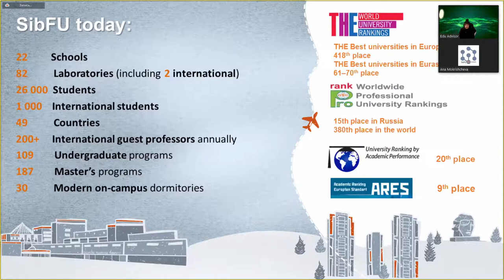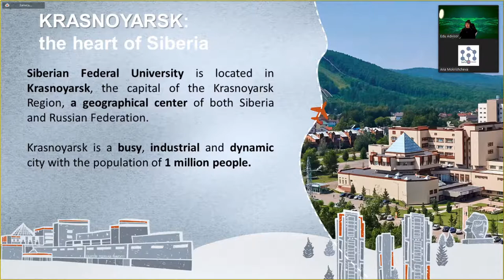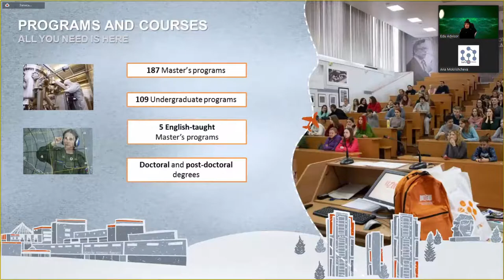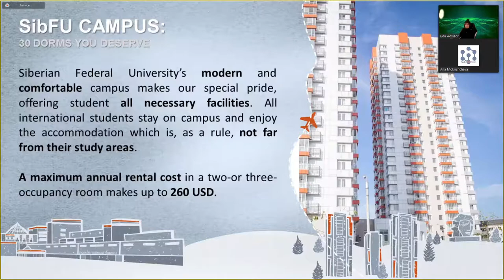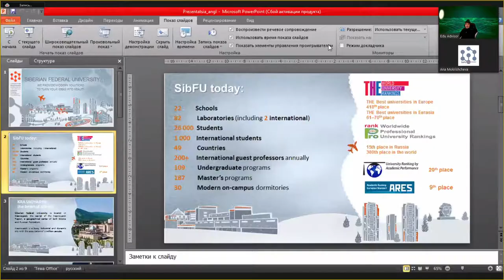Siberian Federal University